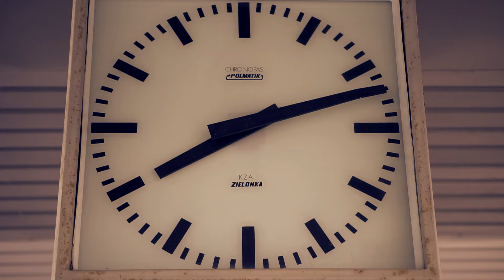Simply Sounds - Let Go (Official Music Video)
"Let Go" is the third single from upcoming album.

Sylwia Wilfort - vocal
Robert Madziarz - guitars, bass, keyboards, loop & drums programming.
Lyrics: Sylwia Wilfort

Lyrics:
I.
I don’t wanna be in the crowd at all
even if the party goes on
feeling the same way like I felt before
nothing goes easier
You think that I’ve landed
when I’m still in the center
but I just want to escape
and fly away because

Ref.:
When everybody feels high – I’m low
wanna be invisible, don’t want to let them know
I always tryna do my best for the show
but sometimes I wanna let go
wanna let go

II.
I don’t want to be in the crowd anymore
It’s not what I need
I just want to hit
all my fears
and finally be free
Only you know my own land
it smells like a summer
but I know I’m a liar
cause I’m still against myself